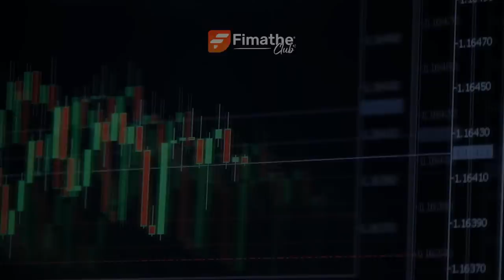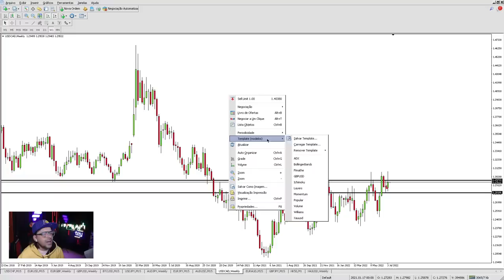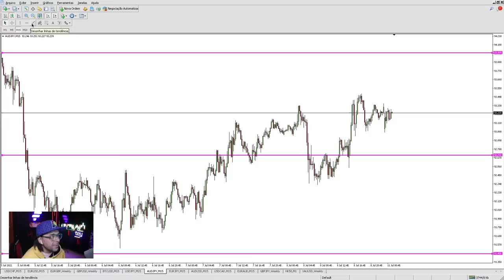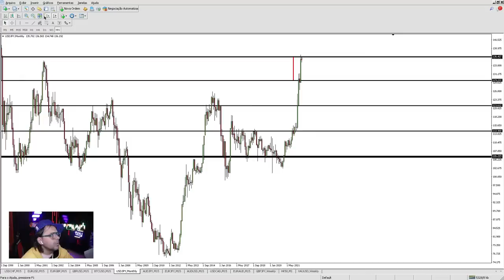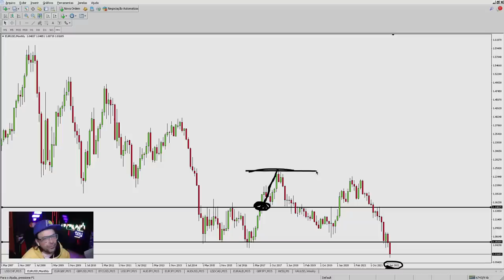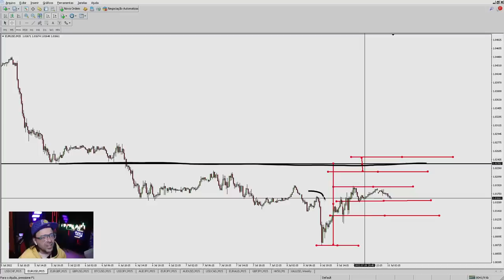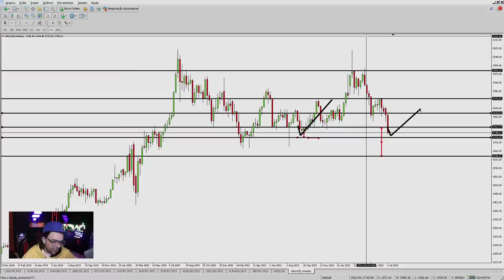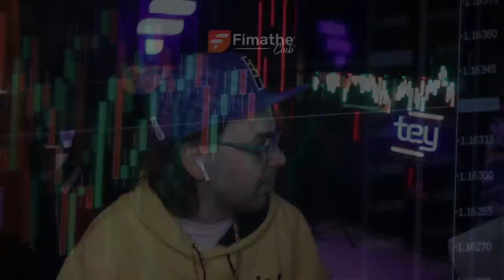AULÃO DE DOMINGO ABERTO 10/07 [FIMATHE CLUB]